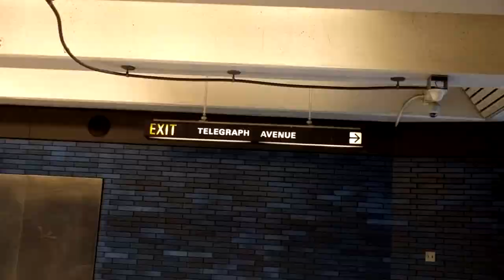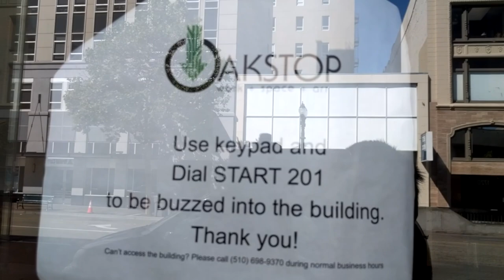Come to YIMBYtown!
Connect with grassroots community organizers, political leaders, housing developers, and everyday people to identify problems, create solutions, share resources, and make an impact on housing crises within local, regional, and national markets.